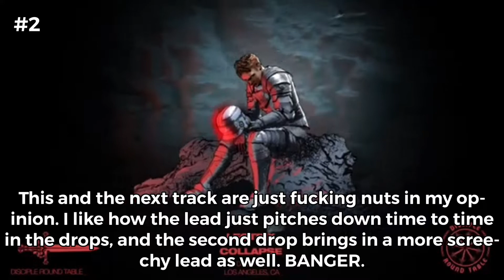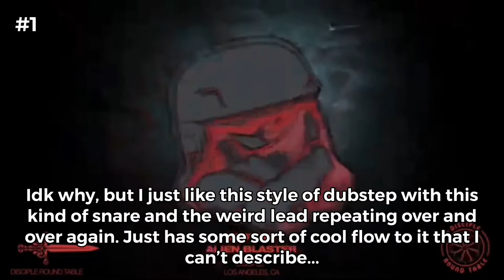Ranking Leotrix’s Collapse EP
BIG CHOONS